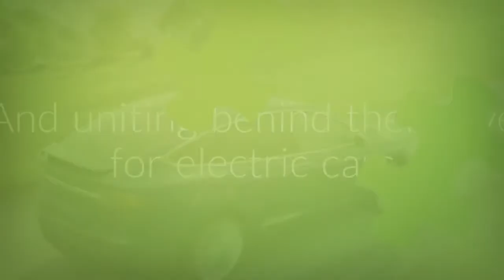National Drive Electric Week 2017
Get ready for National Drive Electric Week 2018, Sept. 8-16! for more information. Find an event to attend near you or volunteer to organize one and put your pin in the map! Spread the word on social media, just use NDEW2018.